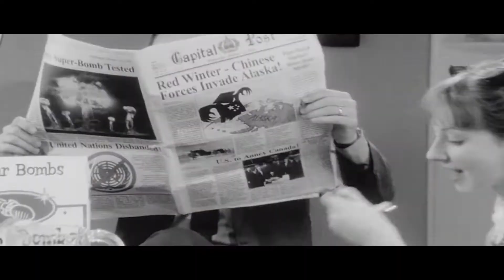Radiacyjne zagrożenia wojny atomowej - Szkoła zdrowia 20.02.2019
Szkoła Zdrowia
Zamek Książąt Pomorskich w Szczecinie
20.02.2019 (środa), godz.17.00, Sala Literacka (wejście A, II p.), bilet 5 zł

Prowadzenie i oprawa muzyczna: prof. Jacek Rudnicki
Prelegent: Szymon Karpierz

Słuchacze wykładu poznają historię i efekty rozwoju broni jądrowej, począwszy od projektu „Manhattan" poprzez próby nuklearne w trakcie zimnej wojny, aż do współczesnej energetyki jądrowej i zagrożeń ekologicznych z nią związanych. Zostaną także przedstawione zagrożenia wynikające z obecności arsenałów nuklearnych, sposoby rażenia broni jądrowej, długofalowych efektów promieniowania i metody radzenia sobie z tymi zagrożeniami.